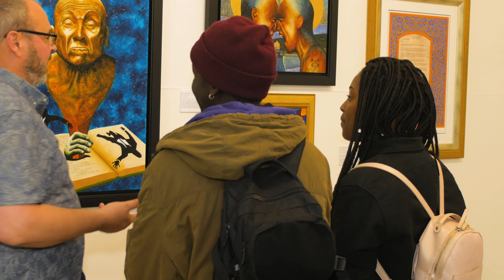COMMON DIFFERENT art Exhibition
This video is just one of a series of videos on the subject around people, events, places or just things around Taunton or Somerset, Bristol or Bath, UK, produced by Video Production ONE

Make sure not to miss a single video from us!